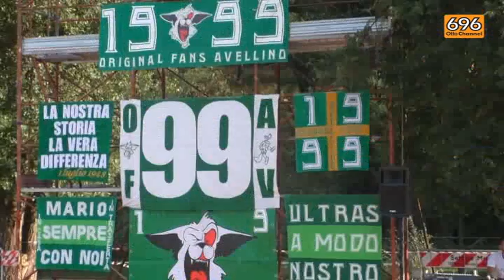Sidigas, Sacripanti: "Rappresenteremo Avellino e i suoi tifosi"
Intervista al coach biancoverde nel corso di "Basket Park"